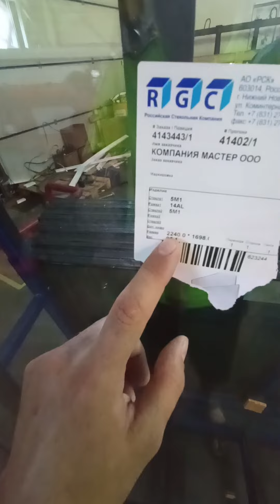Замена разбитого витринного стекла прямо с Газели. Колотим стеклопакет и в мешки